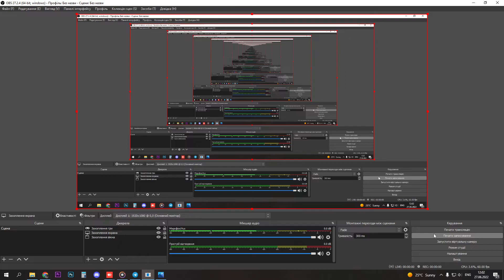Responding To Insults in 2022 | The Best Strategy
In this video, you are going to learn about Responding To Insults that will help you make money from home. These apps are for anyone who wants to make some passive money without spending much time on it. Yes, you are going to get money just for installing these apps and doing Nothing.